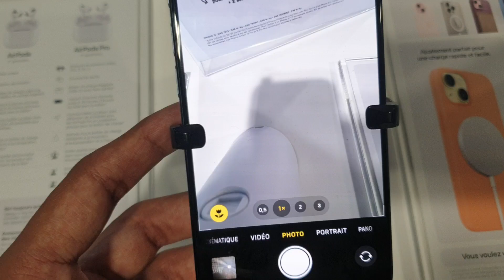iPhone 15 Pro Test